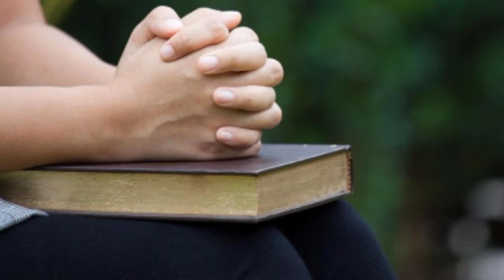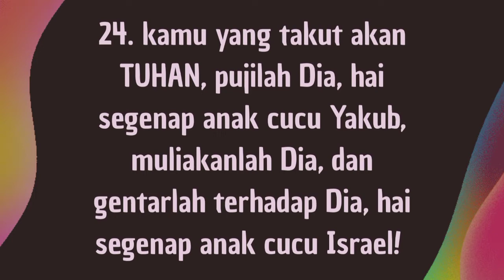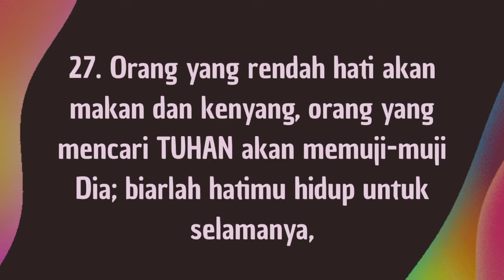Khotbah Epistel Minggu 28 February 2021 Mazmur 22:23-27 "Allah Memperhitungkan Iman Orang Percaya"